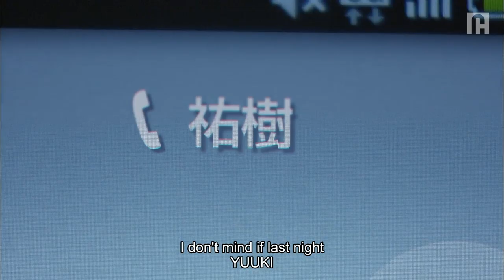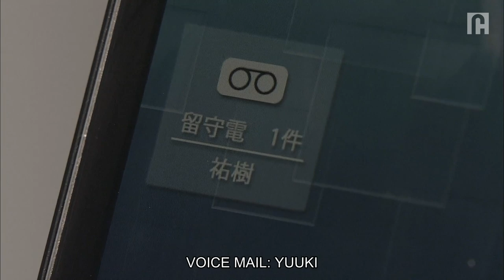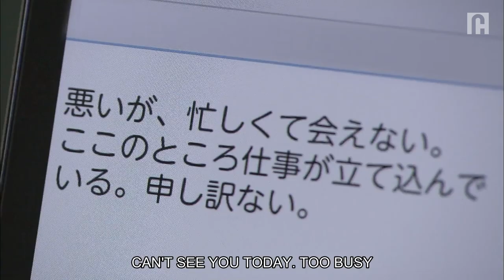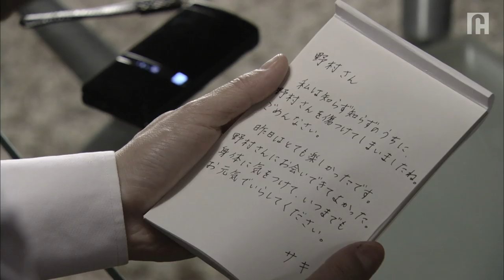Seductive client has a hunch her lawyer has an incestuous side | Drama | Clip 3/12 | Saki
Saki is a seductive nurse.  She knows all the tricks to play with men. She has a hunch about her lawyer that he has an incestuous side.

WATCH FREE ON:
Prime Video

About Saki :
Children's ward nurse Saki is every guy's dream girl--beautiful, compassionate, a great cook. But by night Saki has a dark side: seducing and destroying the hapless men that fall under her spell.

Cast:
Yukie Nakama
Shôhei Miura
Masato Hagiwar

Directed by
Kazuhisa Imai
Takashi Komatsu
Nao Ueda